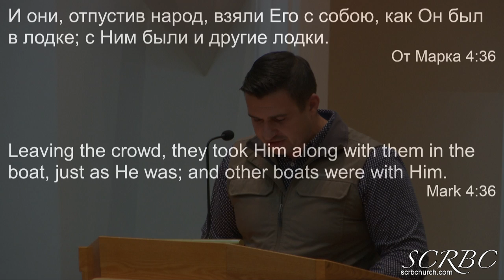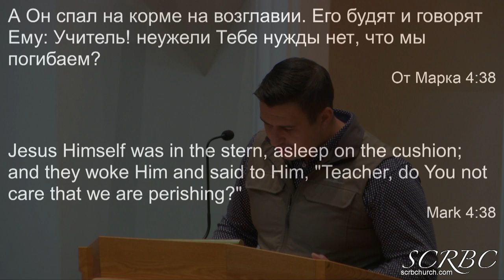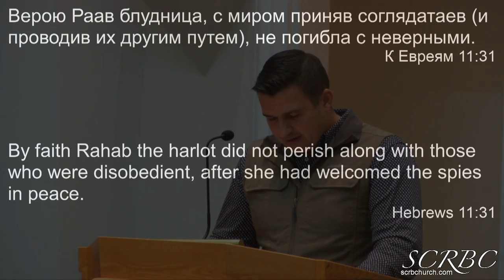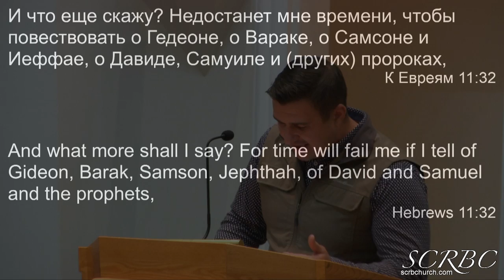God's Perfect Timing - Eli Aseyev 8 30 20